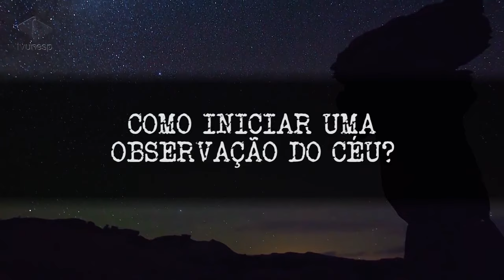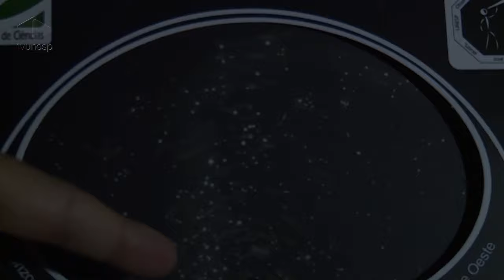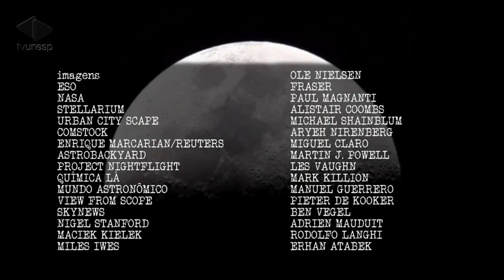Astrolab | Observação do céu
Quer aprender a observar o céu?
Algum dia você já olhou para o céu noturno e se perguntou por onde começar a observar aqueles pontinhos brilhantes na esfera celeste? Ou ainda, qual é o melhor lugar para se fazer uma observação? Será que vai ser mais fácil usar um telescópio?
Afinal, como iniciar uma observação do céu?
Nesta edição do Astrolab você vai saber a resposta para esta e outras perguntas, além de dicas para o uso de instrumentos como binóculos e telescópios.
Além disso, o pesquisador Roberto Boczko (USP) explica como identificar os planetas visíveis a olho nu.